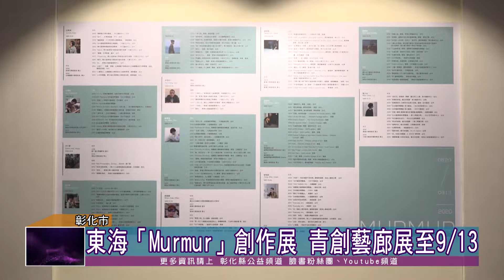109-08-20 生活美學館青創藝廊 東海大學「Murmur」創作展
國立彰化生活美學館自即日起至9月13日止，與東海大學美術系合作推出「Murmur」創作展，展出13位年輕藝術家的精選作品，包含西方繪畫、水墨、膠彩、數位影像、立體雕塑與複合媒材裝置，歡迎民眾踴躍前往參觀。
東海大學美術系挑選25到32歲、持續創作的年輕藝術家參與展出，並以「Murmur」作為展覽主題，透過詞彙的意涵，無論是碎碎念、竊竊私語，或是「心臟的雜音」反映1990年前後出生的年輕藝術家集體的世代焦慮，以及各自詩意又曖昧的喃喃自語，鼓勵青年勇於創作、努力追求藝術表現。